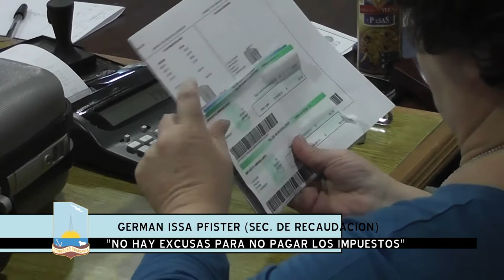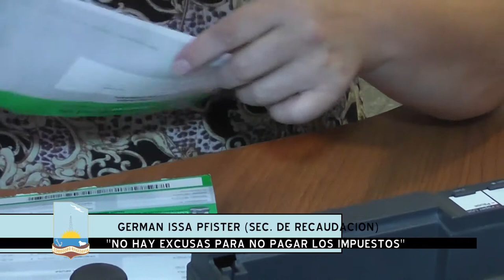“No hay excusa para no pagar los impuestos”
De esta manera, el Secretario de Recaudación anunció la disponibilidad de un nuevo lugar de emisión y cobro de tributos municipales. En ese marco, recordó los beneficios que se generan a través del pago anual, cancelación de deuda a través de planes y descuentos en débito automático.